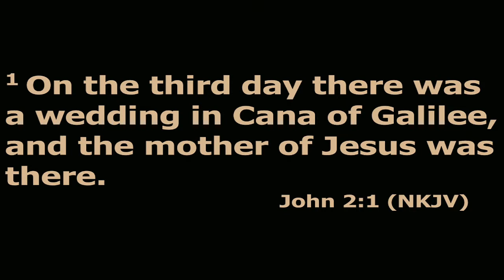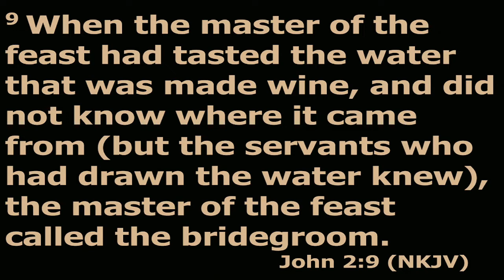November 6 2022 Wedding Gifts John 2:1 - 11